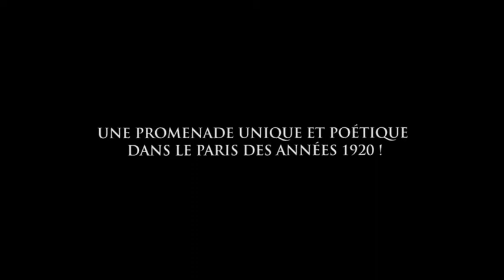ETUDES SUR PARIS Trailer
ETUDES SUR PARIS
by André Sauvage

54 Festival dei Popoli, 30 Novembre - 7 Dicembre 2013